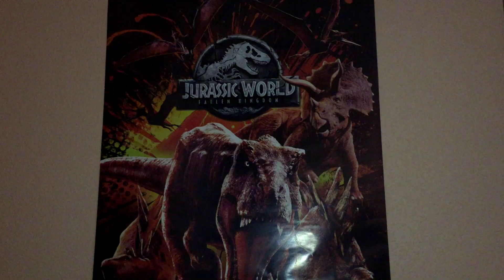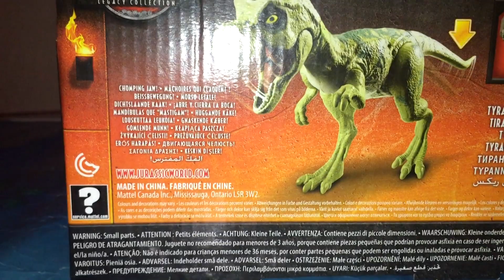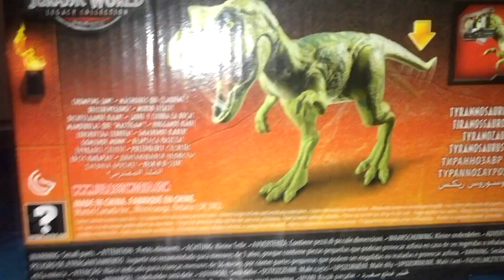REVIEW YOUNG TYRANNOSAURUS REX JURASSIC WORLD LEGACY COLLECTION! // MATTEL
Buenas a todos, en esta ocasión os traigo la Review del Joven Tyrannosaurus Rex de la gama de figuras de Jurassic World Legacy Collection de Mattel, espero que os haya gustado el video tanto como a mi realizarlo por lo demás comentad, suscribiros, dadle a like y compartid en las redes sociales ya que se viene más material sobre dinosaurios, un fuerte abrazo y nos vemos en el próximo video.